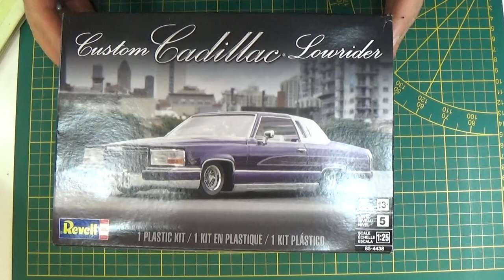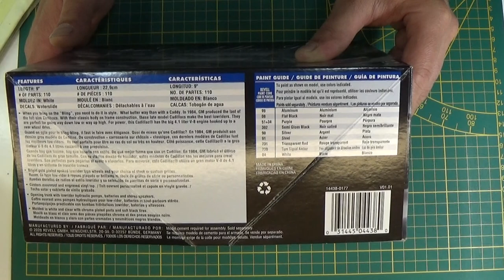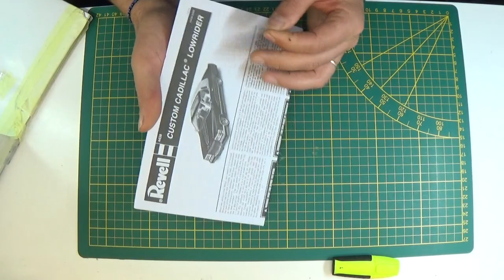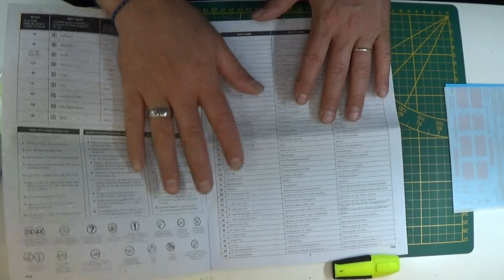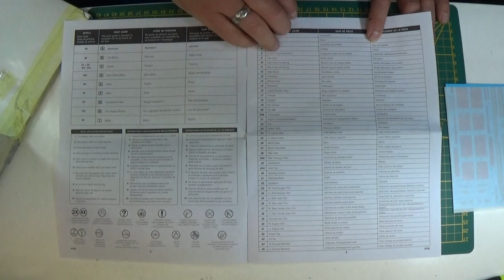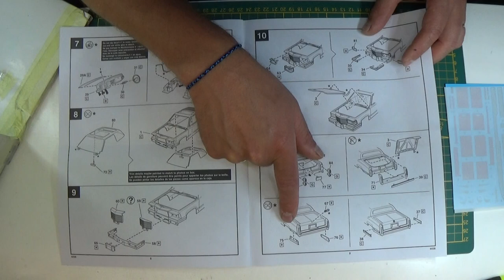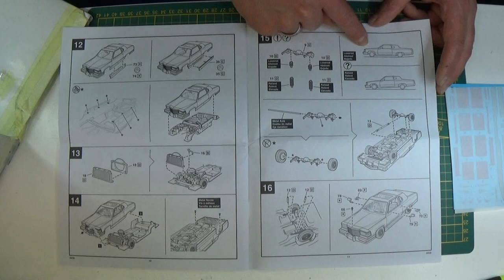Ouverture de Boite de la Custom Cadillac Louvrider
Salut les amis petite ouverture de boite Bye Bye !!